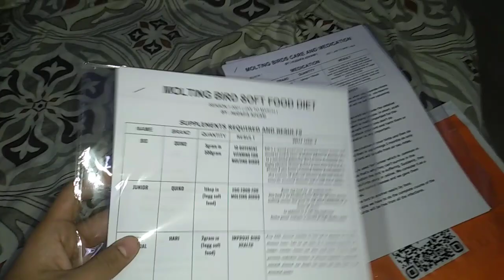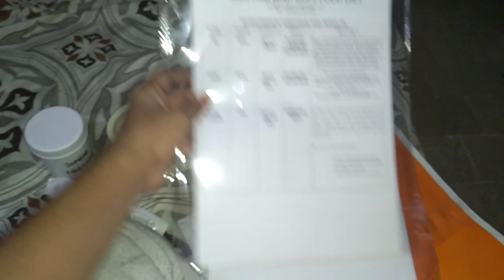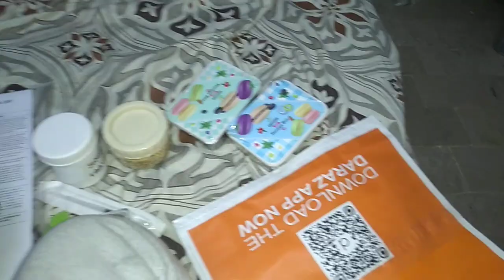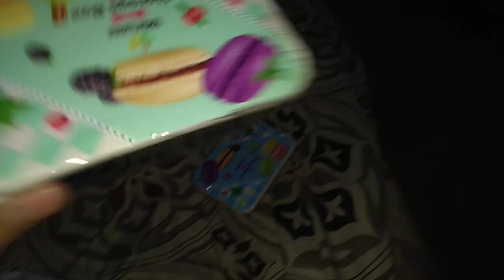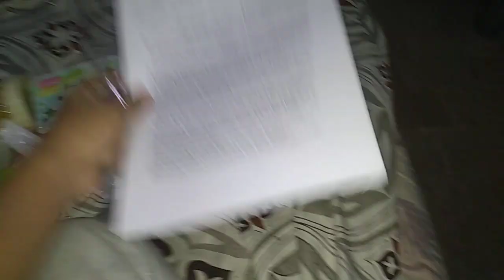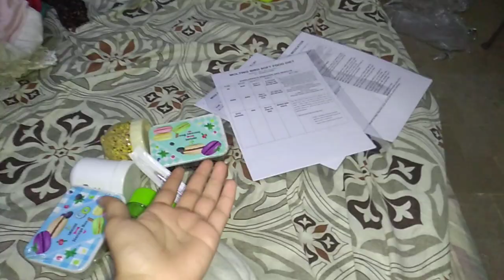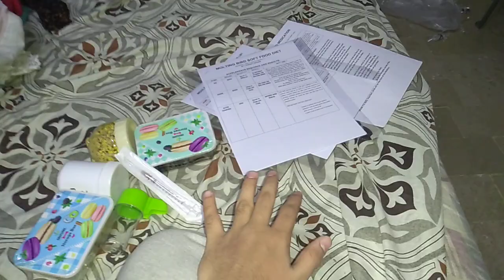Supporting New Comers and New Fanciers || Join Exotic Finches Game With Huzaifa Advani